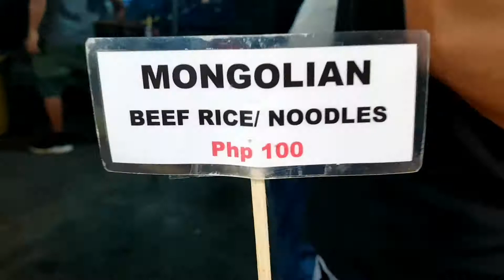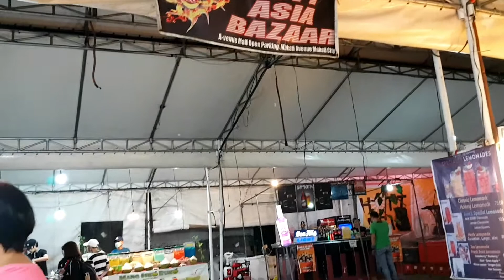Filipino Street Food | Hidden Gem @ Makati : Hot Asia Bazaar